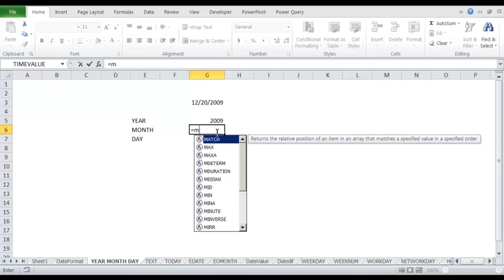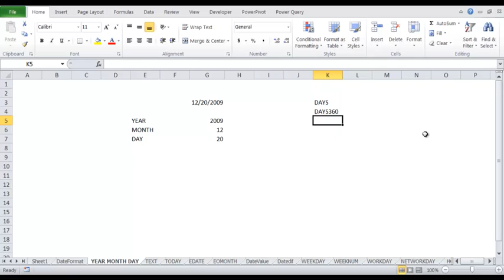How to Use YEAR, MONTH and DAY Functions in Excel